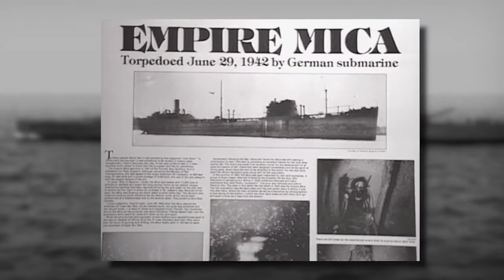The Sinking of the HMS Empire Mica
Jimmy Patronis tells the fascinating story of the sinking of the HMS Empire Mica, how it became one of the most famous wreck dives in the Gulf of Mexico, and how its propeller came to be displayed at Capt. Anderson's Restaurant.